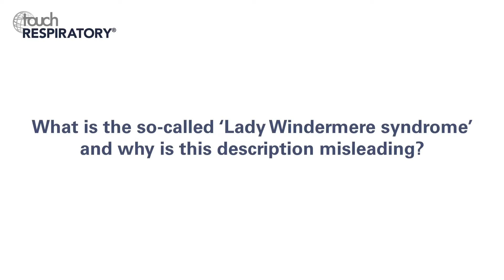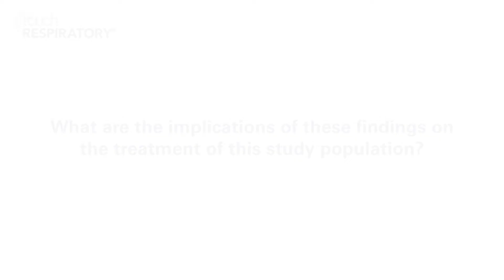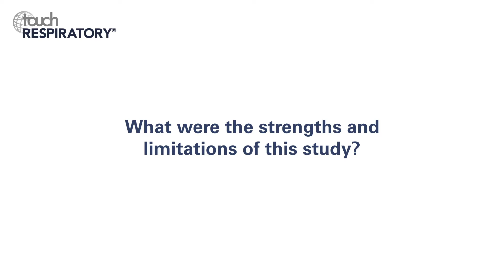Kevin P Fennelly, ATS 2018 – Cough physiology in pulmonary nontuberculous mycobacterial disease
Kevin P Fennelly (National Heart, Lung, and Blood Institute, National Institutes of Health, MD, US) is Chair of the ATS Assembly on Pulmonary Infections and Tuberculosis (PI-TB). He talked to us about an area of current interest to him, cough physiology in elderly women with nontuberculous mycobacterial infections.

Questions
1. What is the so-called ‘Lady Windermere syndrome’ and why is this description misleading? (0:11)
2. Could you tell us a little about your recent study investigating cough physiology in elderly women with nontuberculous mycobacterial (NTM) infections? (1:19)
3. What are the implications of these findings on the treatment of this study population? (2:53)
4. What were the strengths and limitations of this study? (3:35)
5. What future studies are planned? (4:08)

Speaker disclosure: Kevin P Fennelly has nothing to disclose in relation to this video interview.

Filmed at the American Thoracic Society (ATS) International Conference 2018, San Diego, CA, US, May 2018.